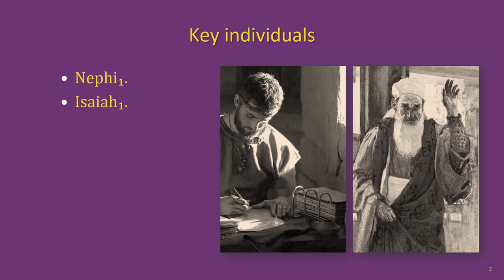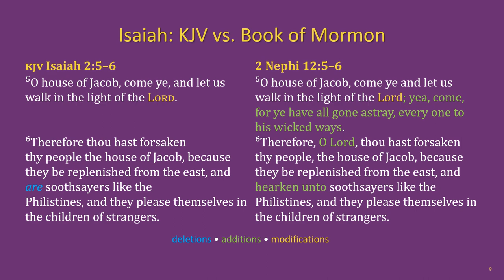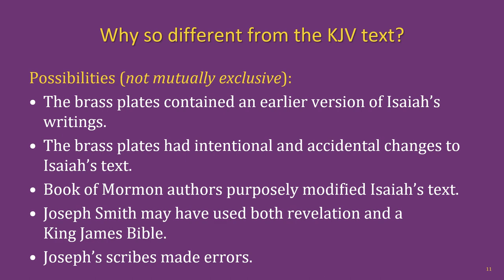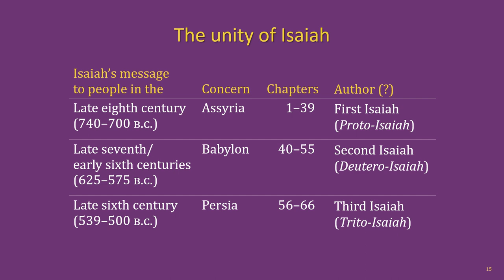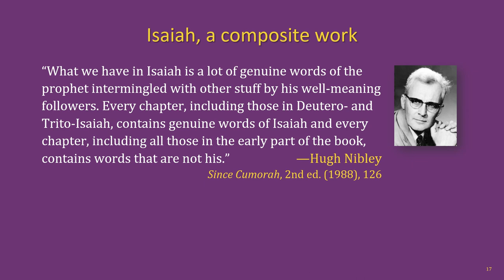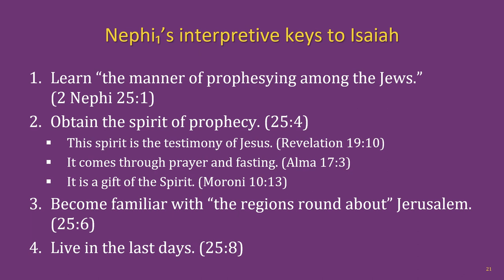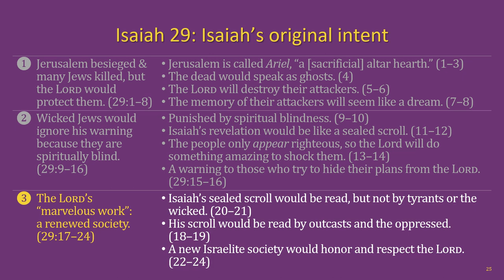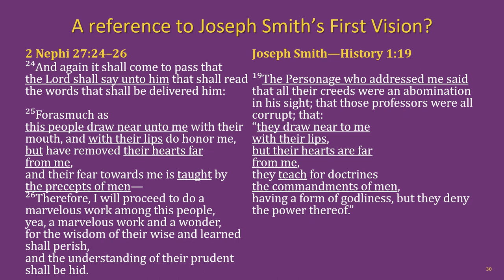The Book of Mormon Lesson 8: 2 Nephi 11–25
The Hurricane Utah Adult Religion Class Book of Mormon lesson 8: 2 Nephi 11–25.

Chapters:
00:00 Title slide & lesson intro
01:21 Key individuals
01:41 Outline of events & setting
02:26 The prophet Isaiah
04:24 Isaiah’s writings in the Book of Mormon
14:06 The unity of Isaiah
20:27 Nephi1’s purposes in using Isaiah
23:29 Nephi1’s keys to interpreting Isaiah
25:36 How Nephi1 used Isaiah
34:12 A prophecy of the First Vision?
35:05 Outro & next lesson